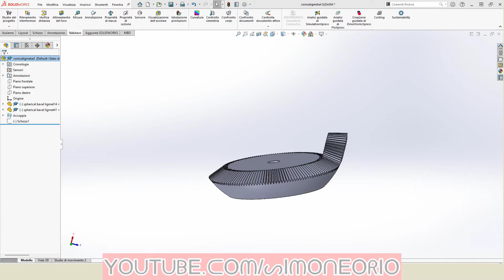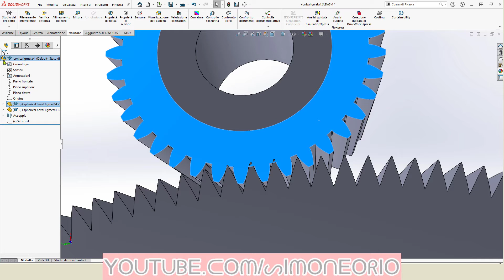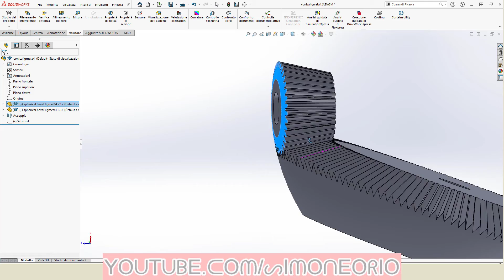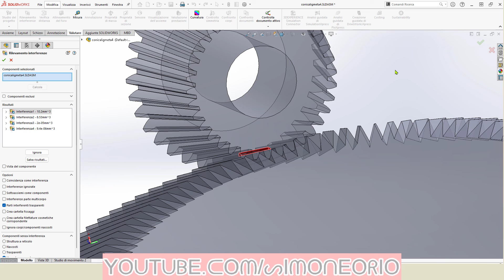☀🌞 m1.5 shaft70 z36 Z144 ap20 RT4🌞☀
assembly SPHERICAL of bevel gears
RUOTA DENTATA CONICA secondo evolvente sferica
SONO UN DIO
MI VIENE DA PIANGERE

How to model Bevel Gears using Tredgold's Approximation